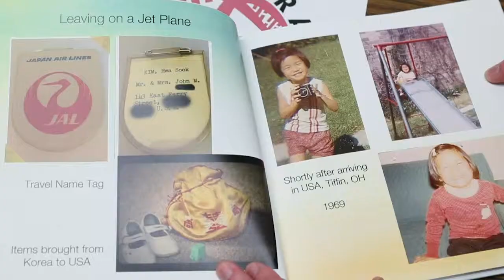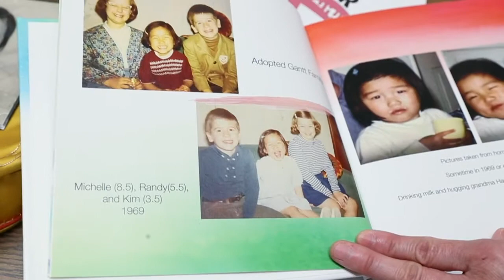'I gained another mom': Meeting her birth family after 50 years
Bloomington resident Kim Gantt talks about reuniting with her birth family in South Korea fifty years after their separation. (Jenna Watson/IndyStar)